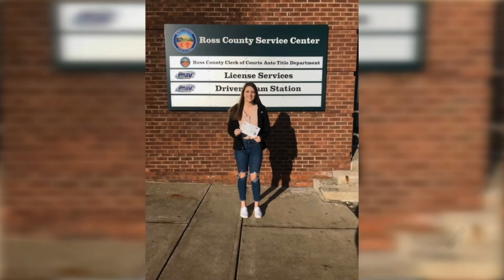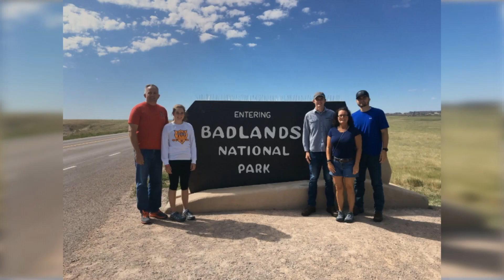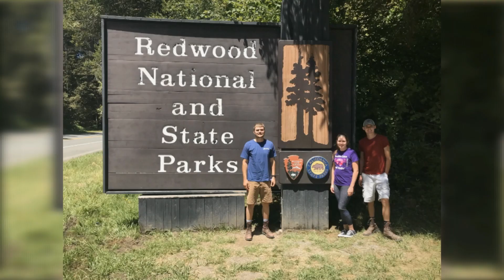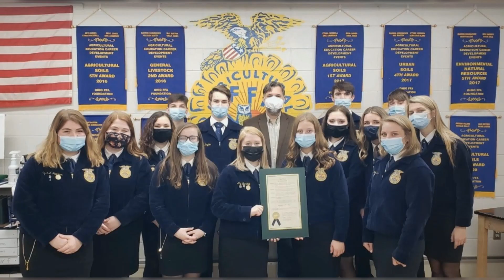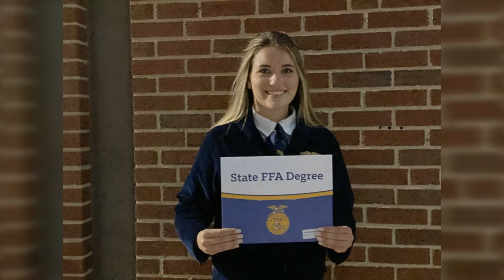Abby's Graduation Video Part 2